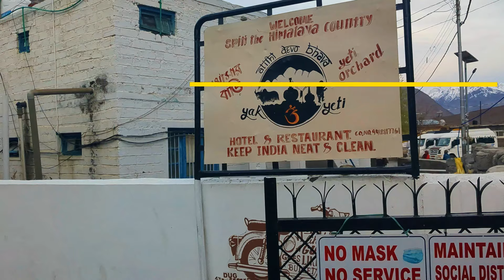UNFORGETTABLE Camping ride in SPITI VALLEY with YAKS in April | VIDEO#58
This video covers my motorcycle journey to Spiti Valley in which, along with few close friends, we did self arranged camping and cooking in the wilds of this high altitude cold desert Himalayan valley which is a part of Lahaul & Spiti district, Himachal Pradesh.
In this video you will also get to see Narkanda, Hatu Peak, Rampur Bushahr, Gateway of Kinnaur, Kalpa, Nako, Tabo, Hurling, Dhankar, Kaza, Langza, Komic, Hikkim, Ki, Chicham, Losar, Morang.

Join me as I ride through the rugged terrains, winding roads, and stunning vistas of Himachal Pradesh, capturing every thrilling moment of this unforgettable adventure. From the majestic Himalayan peaks to the charming villages nestled in the valleys, this video takes you on a virtual ride through one of India's most spectacular regions.

This ride is the Phase 02 of Chapter 02 of my INDIA RIDE.

Following are the states I covered in CHAPTER 01 of INDIA RIDE:
1) MADHYA PRADESH
2) UTTAR PRADESH
3) MAHARASHTRA
4) TELANGANA
5) ANDHRA PRADESH
6) KARNATAKA
7) TAMILNADU
8) KERALA
9) GOA

INDIA RIDE is one of my old dream in which I plan to ride in all 28 states and 8 union territories of India, names of which with capital city are as follows
STATES (CAPITAL CITY)
1) Andhra Pradesh (Amaravati)
2) Arunachal Pradesh (Itanagar)
3) Assam (Dispur)
4) Bihar (Patna)
5) Chhattisgarh (Raipur)
6) Goa (Panaji)
7) Gujarat (Gandhinagar)
8) Haryana (Chandigarh)
9) Himachal Pradesh (Shimla)
10) Jharkhand (Ranchi)
11) Karnataka (Bangalore)
12) Kerala (Thiruvananthapuram)
13) Madhya Pradesh (Bhopal)
14) Maharashtra (Mumbai)
15) Manipur (Imphal)
16) Meghalaya (Shillong)
17) Mizoram (Aizawl)
18) Nagaland (Kohima)
19) Odisha (Bhubaneshwar)
20) Punjab (Chandigarh)
21) Rajasthan (Jaipur)
22) Sikkim (Gangtok)
23) Tamil Nadu (Chennai)
24) Telangana (Hyderabad)
25) Tripura (Agartala)
26) Uttarakhand (Dehradun)
27) Uttar Pradesh (Lucknow)
28) West Bengal  (Kolkata)
UNION TERRITORIES (CAPITAL CITY)
1) Andaman and Nicobar Islands (Port Blair)
2) Chandigarh (Chandigarh)
3) Dadra and Nagar Haveli and Daman & Diu (Daman)
4) The Government of NCT of Delhi (Delhi)
5) Jammu & Kashmir (Srinagar-S*, Jammu-W*)
6) Ladakh (Leh)
7) Lakshadweep (Kavaratti)
8) Puducherry (Puducherry)

Following are my company handles:
MOTORCYCLE RIDES:   @himalayanmonkridersassociation
MOUNTAINEERING & ADVENTURE:   @himalayanadventuretravel
LEISURE & RELIGIOUS TRAVEL:   @himalayasunlimited
ROYAL ENFIELD ACCESSORIES & SPARES:   @enfieldmonk
HMRA PVT LTD:   @hmrapvtltd2